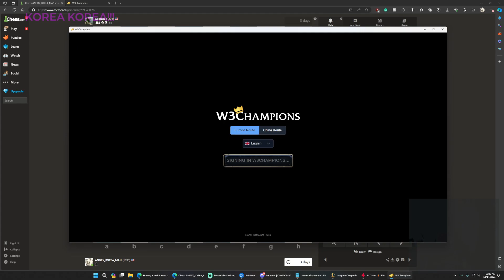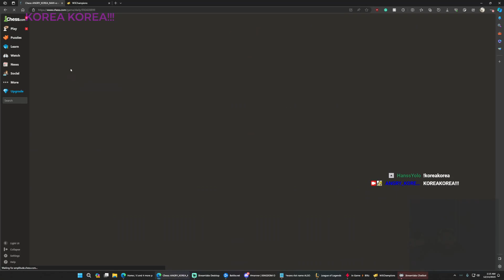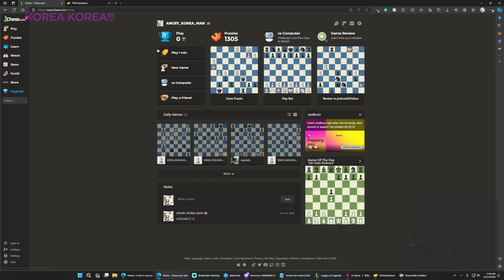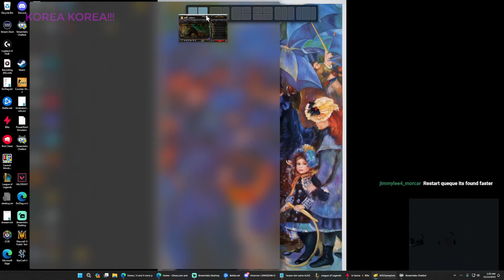BONE DESTINY? OR DO OUR FUTURES COLLIDE FOR OTHER REASONS